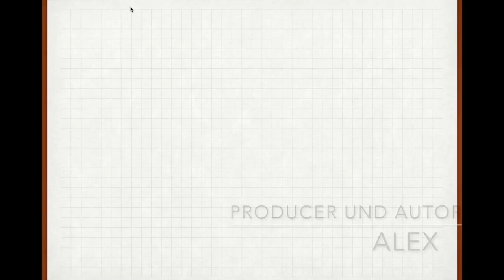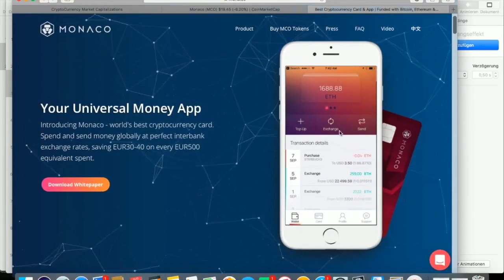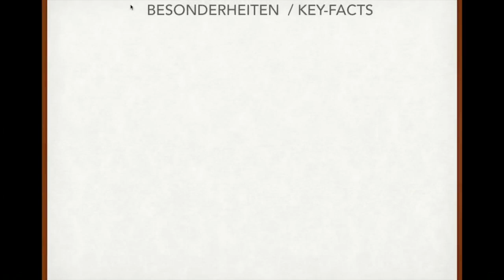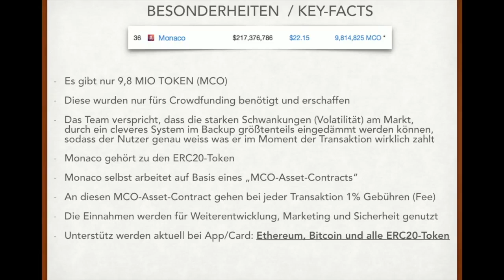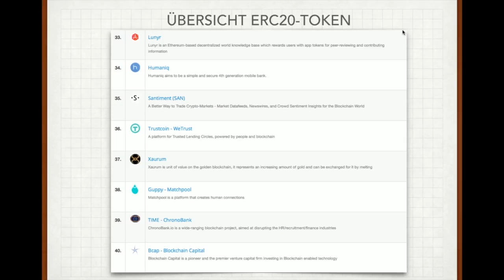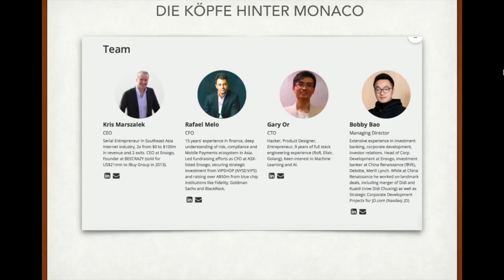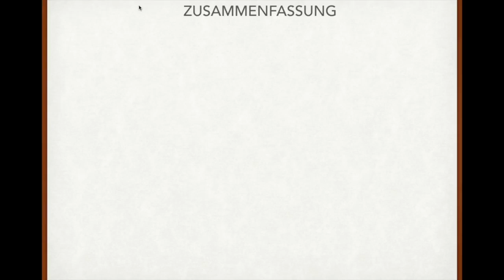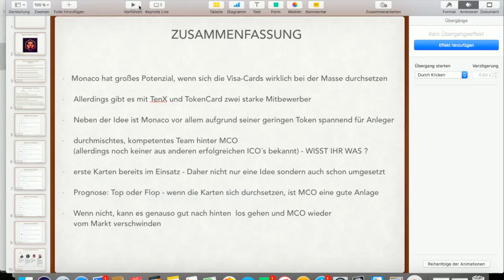► WAS IST MONACO ERC 20 TOKEN - MCO-CARD von VISA mit Bitcoin und Ether bezahlen DEUTSCH